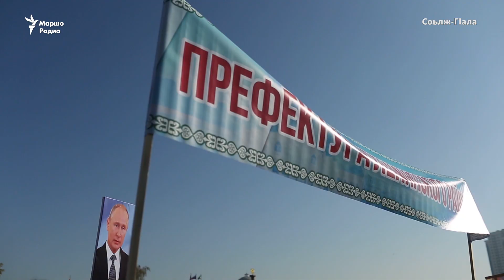Соьлж-ГIала: "Халкъан цхьааллин де"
"Халкъан цхьаалин де" гуламхошца, байракхашца, баннершца билгалдаьккхина Соьлж-ГIалахь. 60 эзар стаг хилла дакъалацархошлахь. Оцу денна вовшахтоьхначу митинге гулвелира 60 эзар стаг. "Кавказский Узел" газето бечу хаамца, студенташ а, Iедалан белхахой а лаамза кхаьчна бараме.